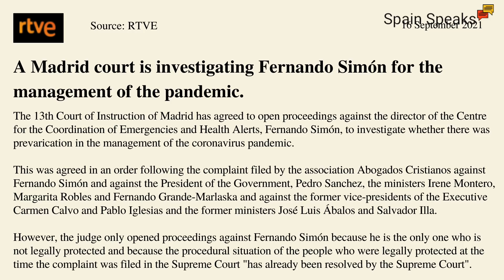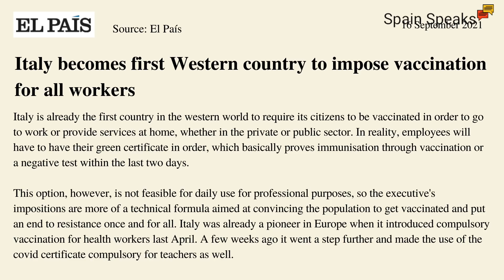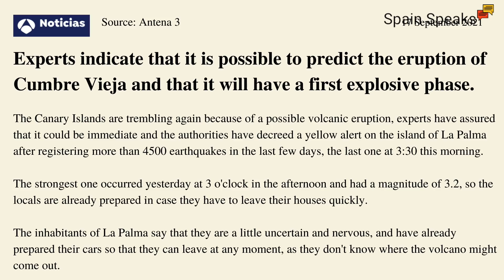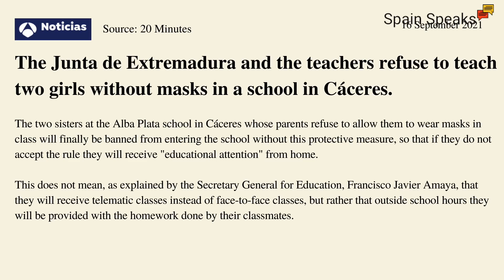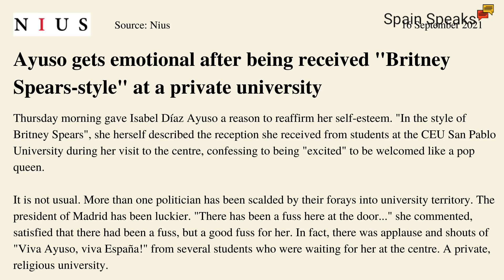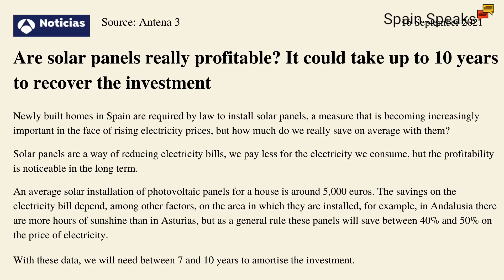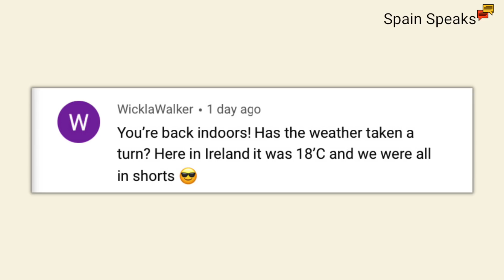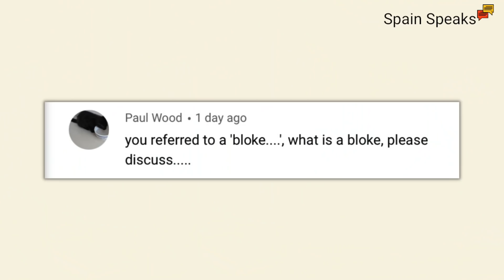Spain news update - Ready to explode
Span news update and a key health oficial is under investigation for the government's management of the pandemic in Spain; Italy becomes the first European country to require a Covid certificate for all workers; Spain's education system takes another blow; and a volcano in the Canary Islands is about to erupt.

Timestamps
00:00 Introduction
00:37 Spain's health chief under investigation
02:02 Italy makes vaccination compulsory for all workers
03:11 Volcano set to erupt in the Canary Islands
04:20 Spain's education system again in the spotlight
05:43 School in Extremadura refused to teak kids that don't wear masks
06:52 Madrid premier Ayuso treated like a rockstar at private university
08:00 Spain current health data
08:22 Are solar panels in Spain worth the investment
09:30 Comments